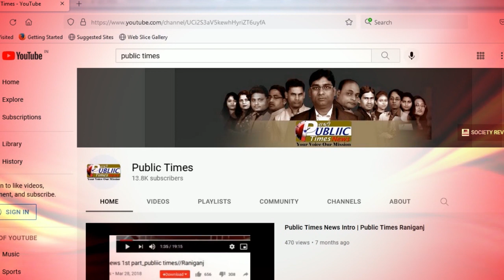West Bengal राज्य की बड़ी खबरे